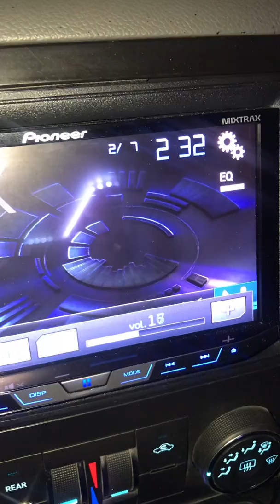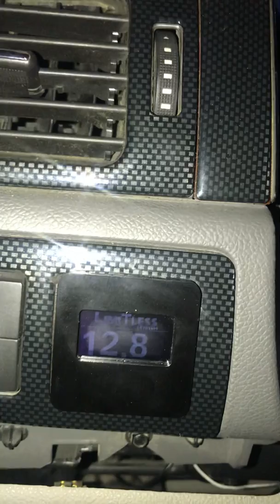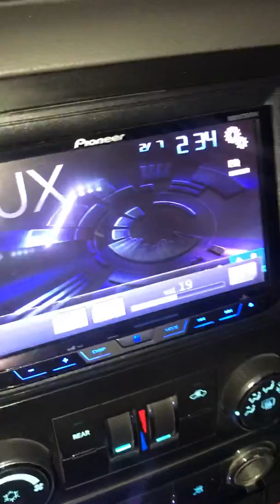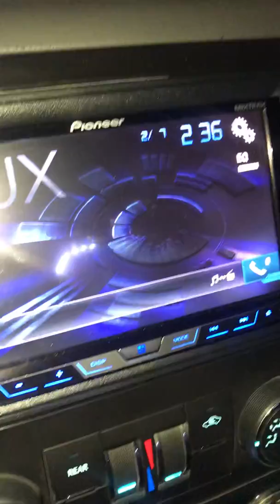Efficiency from Powerus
Amps don’t draw a lot of current and it stills put out crazy power